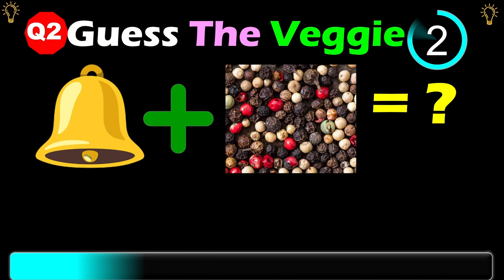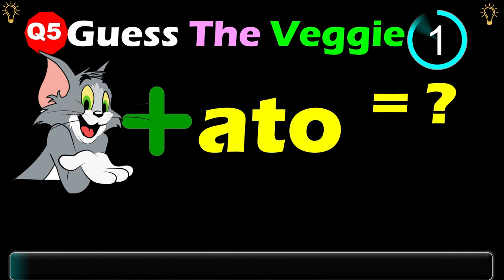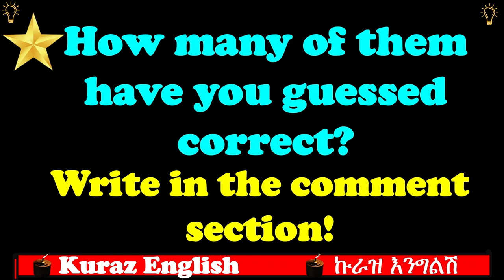Guess The Vegetable By Emoji | Emoji Puzzles | Vegetable quiz | Emoji Challenge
This is emoji puzzle that will test your brain! You have to guess the VEGETABLE based on the emojis/pictures and /or words combinations within 5 seconds! There are 10 questions and so take this emoji puzzle and find out your score. How many of them of you got correct?